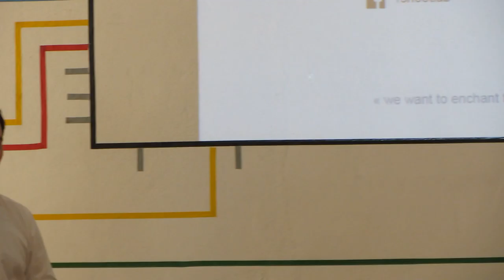Bilbao Mini Maker Faire 2014 8º/13